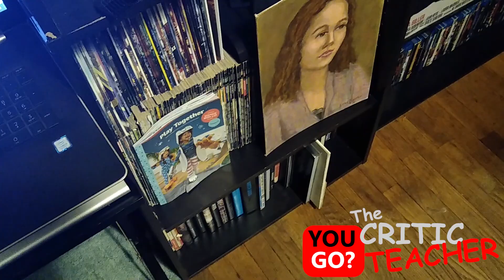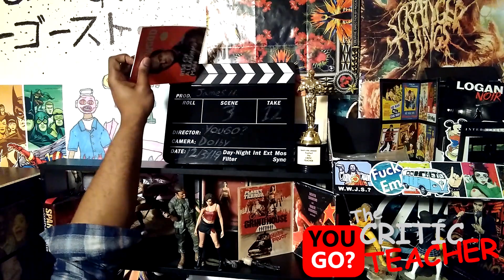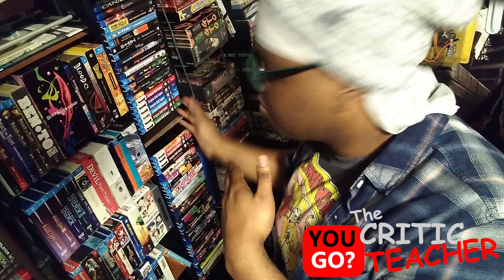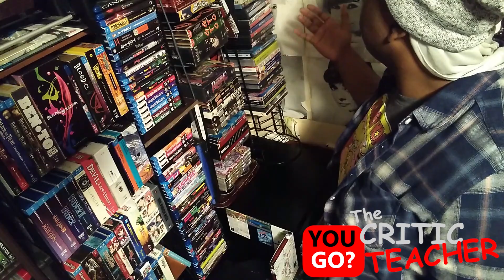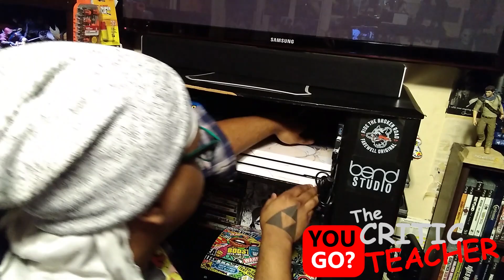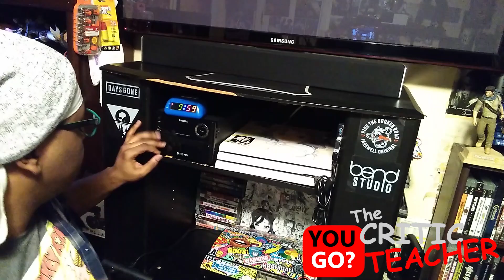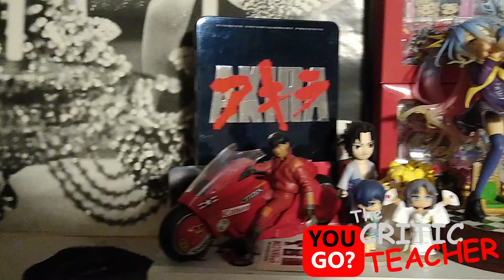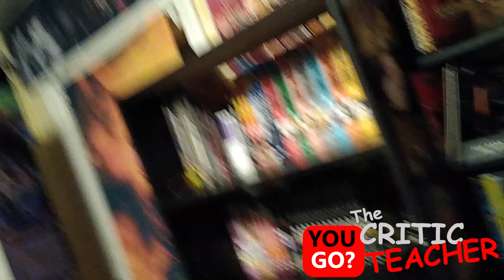ShowN' Tell 🪀🧸🧮 My Layout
This is episode 1 of YouGo's ShowN' Tell. In show in tell he will be uploading videos of himself showing viewers his collections such as anime, posters, box sets, unboxing videos ect. this episode is him showing the viewers his room setup.
Show some love and support :D